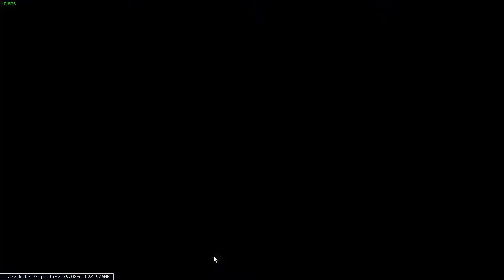Warframe - Chains of Harrow: Capture Rell's Manifestations (3)